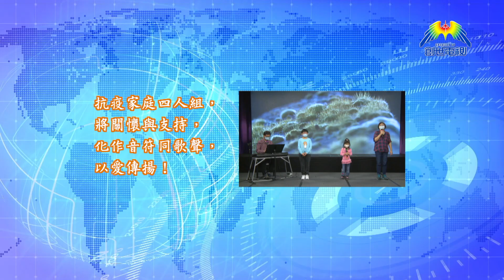抗疫家庭 以歌聲與醫護同行 (上)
近日疫情稍為緩和，站在最前線的醫護人員，絕對不敢鬆懈，繼續以生命守護着生命！抗疫家庭四人組，將關懷與支持，化作音符同歌聲，以愛傳揚！